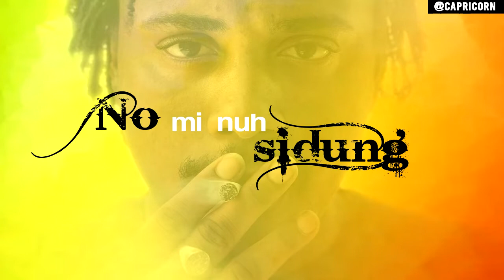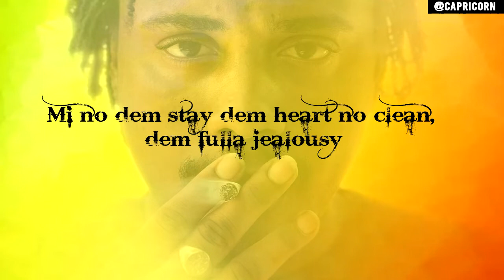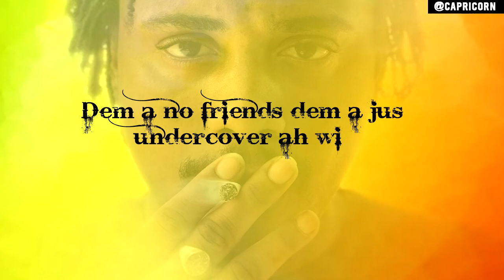MBANXXX FOOD OFFICIAL LYRIC VIDEO